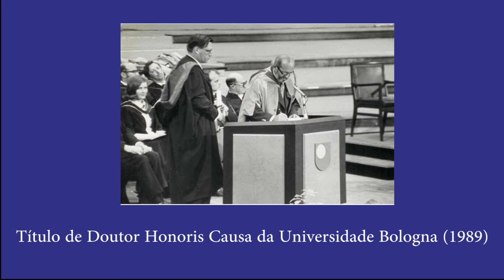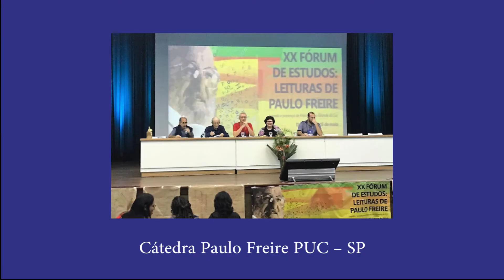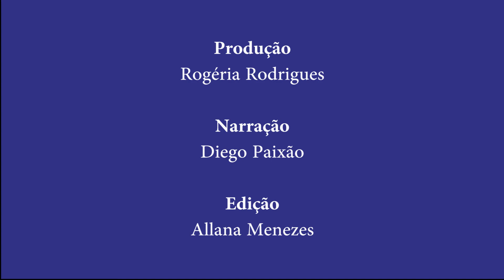Cátedras Paulo Freire no Brasil